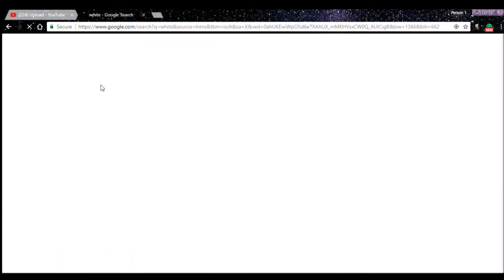White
true that